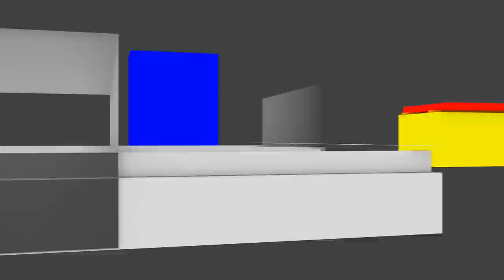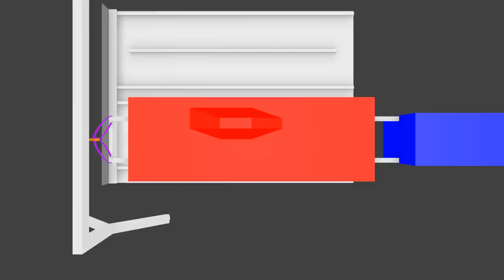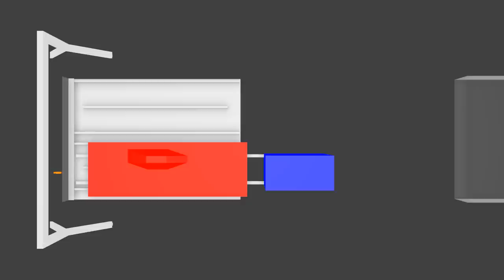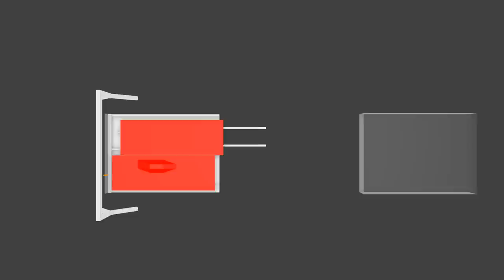City Model Installation Proposal for "Becoming Los Angeles" at the Natural History Museum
I created this animation to demonstrate my proposed method of installing the city model diorama in the "Becoming Los Angeles" exhibit at the Natural History Museum. This was rendered using Blender.